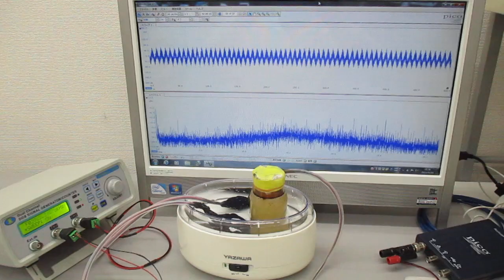複数の超音波発振制御技術（超音波システム研究所） Ultrasonic-labo